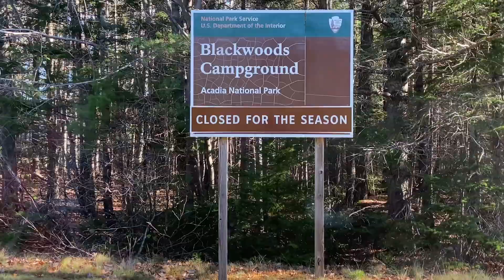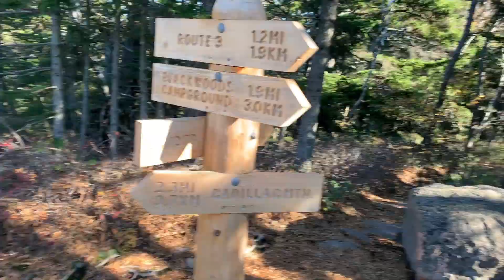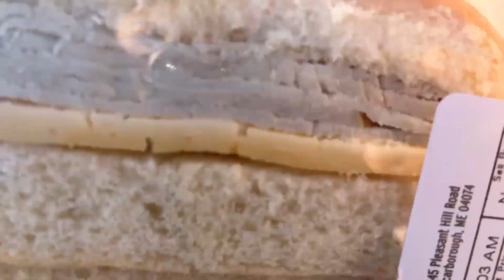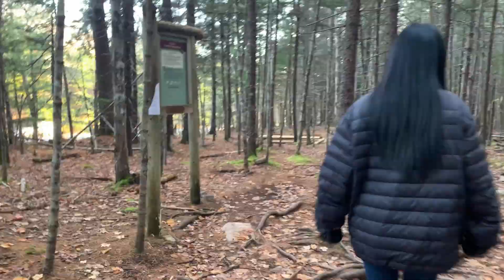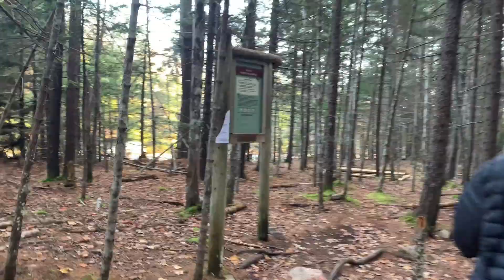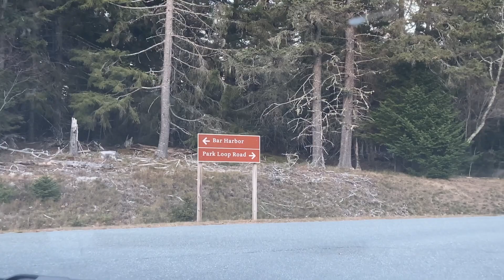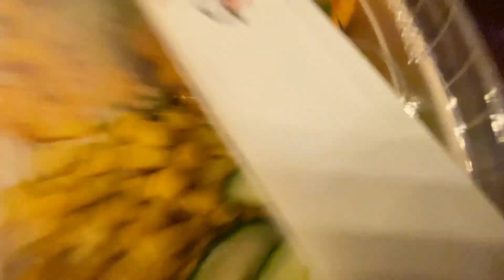Mount Cadillac Vlog! - Car Trip | Hiking | Otter Cliff | Big Fin Poke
Welcome to our Mount Cadillac Vlog! Here is a video of us driving about 3 hours up north to hike a mountain and to see the great views there. It was a much tiring experience than we had originally thought... But it seems our two friends had a really fun time so it was worth it in the end!

Also make sure to check these out!!